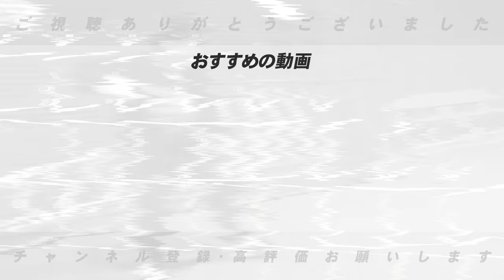【FA動向】DeNAの石田健大がFA権を行使&戸柱が残留！獲得に動く球団はセリーグか？高木の見解を語ります！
■2023年トライアウト